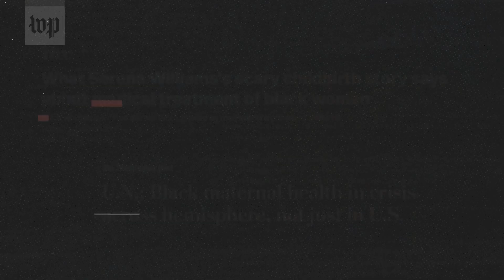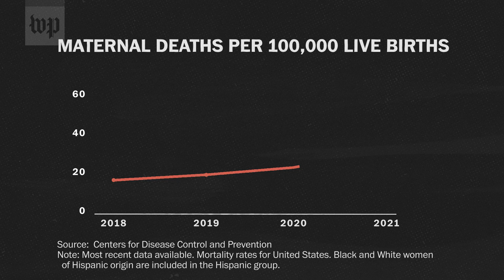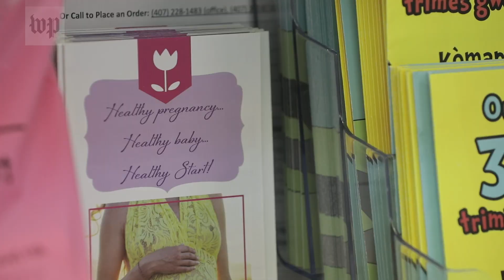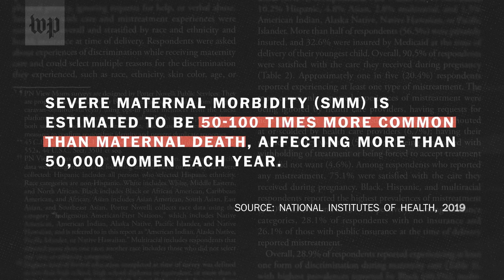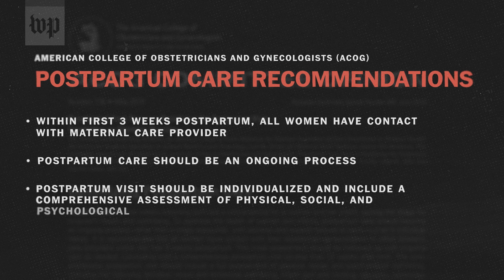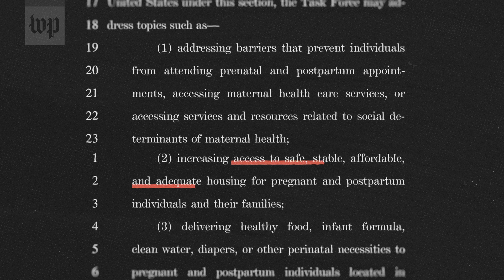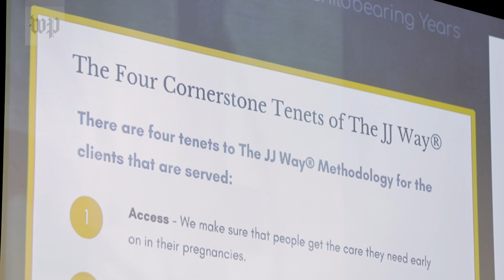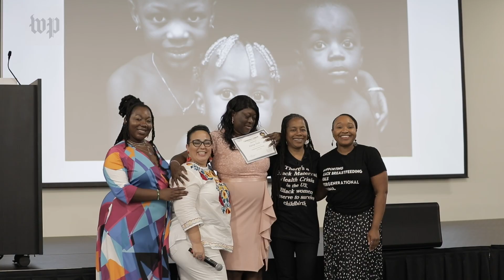The women racing to stop America’s maternal mortality crisis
In 2021, the most recent year for which data is available, the United States’ maternal mortality rate was 32.9 deaths per 100,000 live births — a stark increase from preceding years. For Black women, the statistics are even more dire.